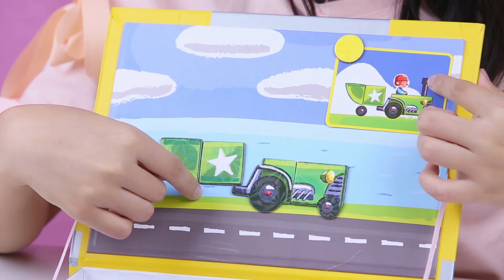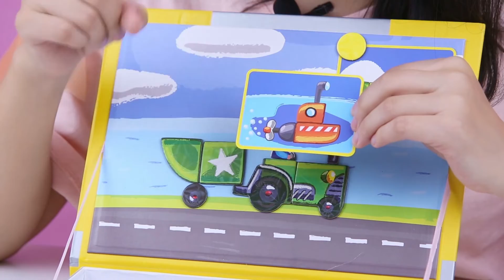可反复贴、撕不坏的儿童磁力书，拯救每个有张贴欲的娃！ 👉歡迎訂閱【親子玩具屋】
🎠 這裡是小朋友的玩具樂園，一起來玩吧！